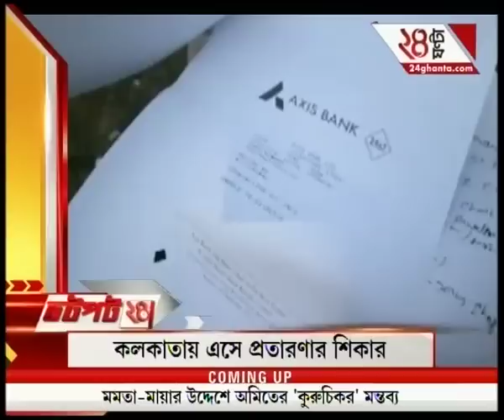Jhatpat 24: Fire breaks out at an IT office in Saltlake's Sector-5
Jhatpat 24: Fire breaks out at an IT office in Saltlake's Sector-5. To satisfy the demands of high-rise favourites of Bengali audiences, Zee 24 Ghanta brings all the latest headlines and news stories.